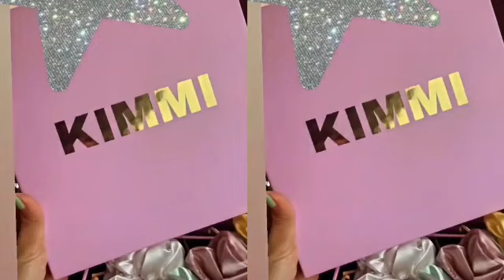KIM AND XIAN LOVEBIRDS UPDATES NOVEMBER/04/2021